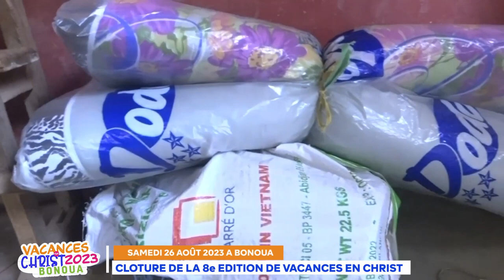REPORTAGE - JOURNEE DE CLOTURE DE VACANCES EN CHRIST 2023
8e Edition de Vacances en Christ - Bonoua 2023  tenue du 12 au 26 Août 2023 sur le thème: être et demeurer disciple de Jésus-Christ.